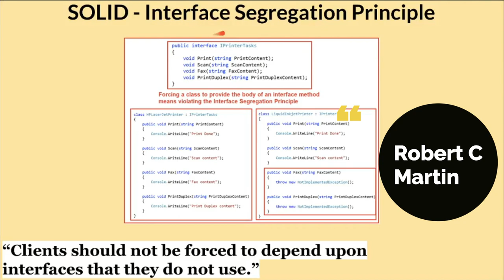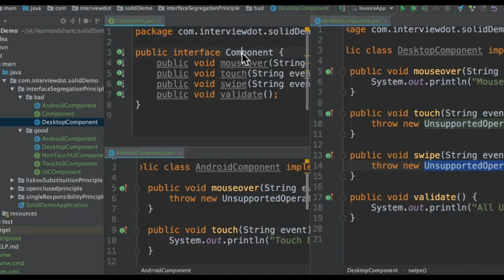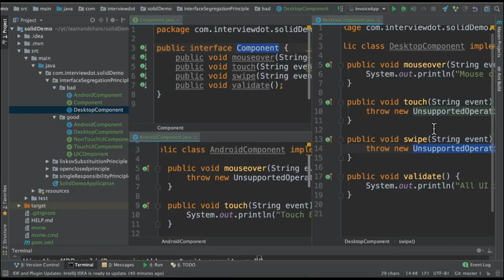Interface Segregation Explained - SOLID Design Principles | Example Java Code Demo | InterviewDOT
Tamil Interface Segregation Explained - SOLID Design Principles | InterviewDOT

According to Robert Martin, The interface-segregation principle (ISP) states that no client should be forced to depend on methods it does not use. ISP splits interfaces that are very large into smaller and more specific ones so that clients will only have to know about the methods that are of interest to them.

The ISP was first used and formulated by Robert C. Martin while consulting for Xerox. Xerox had created a new printer system that could perform a variety of tasks such as stapling and faxing. The software for this system was created from the ground up. As the software grew, making modifications became more and more difficult so that even the smallest change would take a redeployment cycle of an hour, which made development nearly impossible.

The design problem was that a single Job class was used by almost all of the tasks. Whenever a print job or a stapling job needed to be performed, a call was made to the Job class. This resulted in a 'fat' class with multitudes of methods specific to a variety of different clients. Because of this design, a staple job would know about all the methods of the print job, even though there was no use for them.

The solution suggested by Martin utilized what is today called the Interface Segregation Principle. Applied to the Xerox software, an interface layer between the Job class and its clients was added using the Dependency Inversion Principle. Instead of having one large Job class, a Staple Job interface or a Print Job interface was created that would be used by the Staple or Print classes, respectively, calling methods of the Job class. Therefore, one interface was created for each job type, which was all implemented by the Job class.

“Clients should not be forced to depend upon interfaces that they do not use.” — Robert Martin, paper “The Interface Segregation Principle”

Abstraction is the heart of object-oriented design. It allows the client to be unconcerned with the implementation details of functionality. In Java, abstraction is achieved through abstract classes and interfaces. This article explains the idea of the Interface Segregation Principle, which is the “I” in the SOLID principles.

What Is the Interface Segregation Principle?
The Interface Segregation Principle (ISP) states that a client should not be exposed to methods it doesn’t need. Declaring methods in an interface that the client doesn’t need pollutes the interface and leads to a “bulky” or “fat” interface.

A Bulky Interface
In bulky interfaces, there are too many operations, but for most objects, these operations are not used. The ISP tells us that we should need most or all methods of an interface, and in a bulky interface, we most commonly only need a few of them in each case. Also, when testing a bulky interface, we have to identify which dependencies to mock and potentially have a giant test setup.

Unused Dependencies
Another indication of an ISP violation is when we have to pass null or equivalent value into a method. In our example, we can use orderCombo() to place a burger-only order by passing zero as the fries parameter. This client does not require the fries dependency, so we should have a separate method in a different interface to order fries.

Methods Throwing Exceptions
As in our burger example, if we encounter an UnsupportedOperationException, a NotImplementedException, or similar exceptions, it smells like a design problem related to the ISP. It might be a good time to refactor these classes.

Another benefit is that the Interface Segregation Principle increases the readability and maintainability of our code. We are reducing our class implementation only to required actions without any additional or unnecessary code.